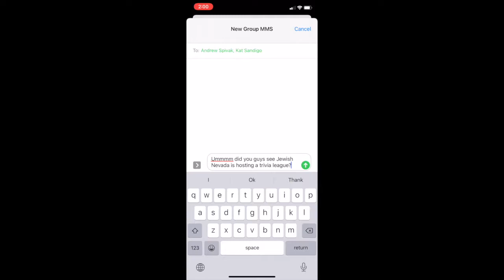Pop Culture: Texting